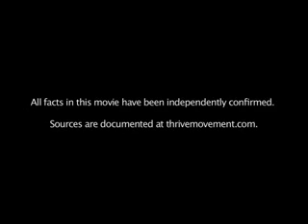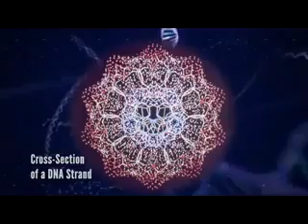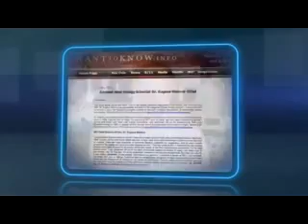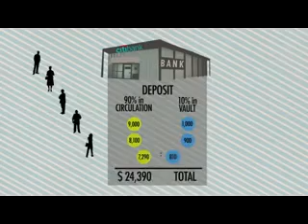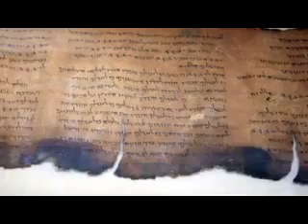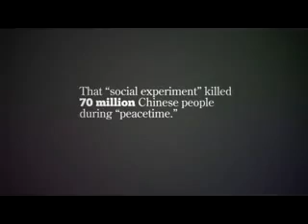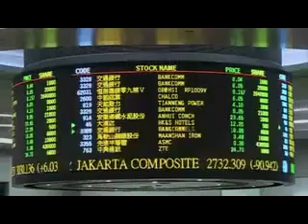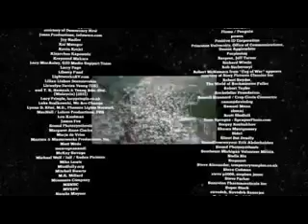Die warheit des Uniwersums.mp4